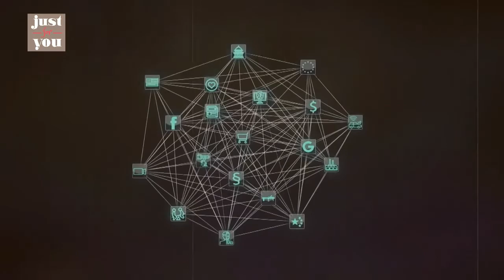Inteligencia artificial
La Inteligencia Artificial (IA) es la combinación de algoritmos planteados con el propósito de crear máquinas que presenten las mismas capacidades que el ser humano. Una tecnología que todavía nos resulta lejana y misteriosa, pero que desde hace unos años está presente en nuestro día a día a todas horas.
La IA está presente en la detección facial de los móviles, en los asistentes virtuales de voz como Siri de Apple, Alexa de Amazon o Cortana de Microsoft y está integrada en nuestros dispositivos cotidianos a través de algunas aplicaciones para teléfonos móviles.